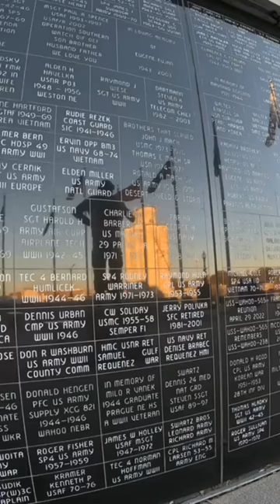Saunders County Veterans Memorial GoPro Quik Tour 2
This memorial, which stands in front of the Saunders County courthouse, provides a peaceful and dignified place to honor veterans. The memorial includes tributes to all branches of service, an Honor Roll of the Fallen, a listing of the conflicts in which the veterans served, and recognition of veterans groups of Saunders County, Nebraska.